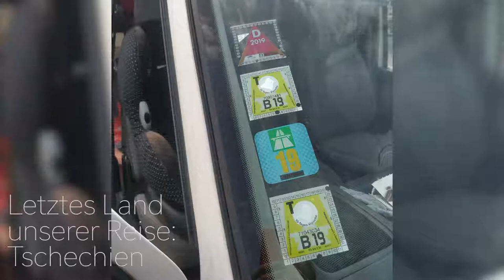Von der Schweiz über Österreich nach Tschechien | Vanlife | actiondreamteam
Nun seht ihr den letzten Teil unseres Roadtrips durch Mitteleuropa. Wir haben mehrere Länder besucht, viele Kilometer zurückgelegt und unzählige Eindrücke gesammelt. Viel Spaß beim Anschauen!